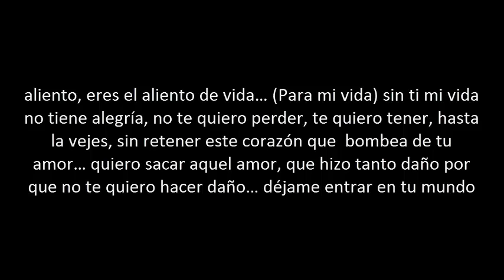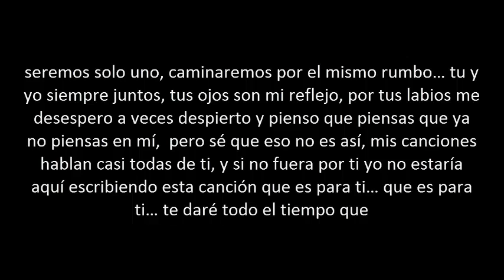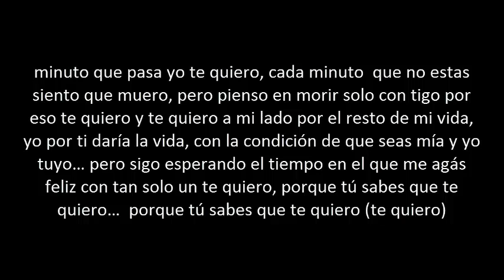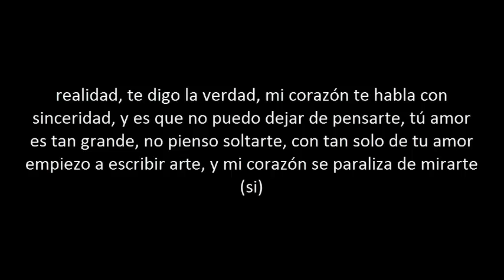Mc Niko No puedo Feat Mc JoTaEe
tema nuevo del Mc JoTaEe